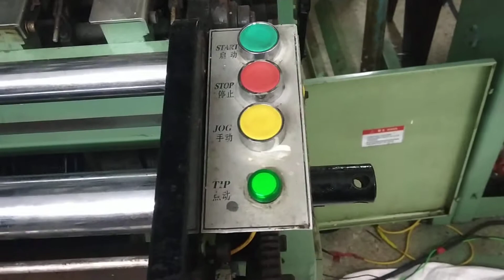KY Loom machine full wiring